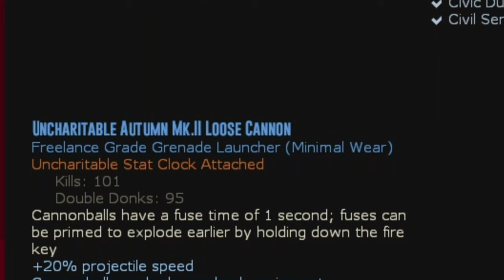[TF2] The Deadliest-est Donker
Playing Uncletopia servers again and using the Loose Cannon